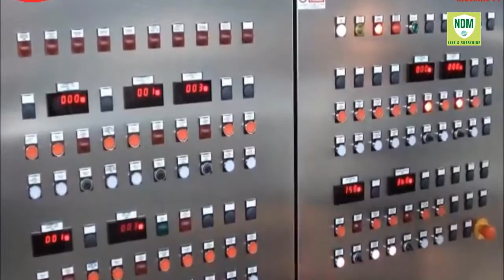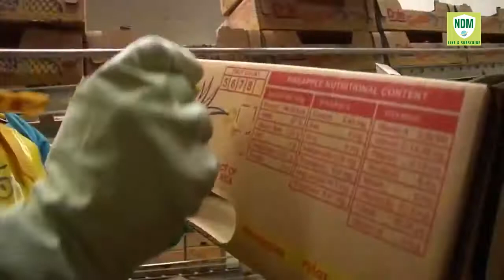Thu hoạch dứa sản xuất nước ép dứa trong ở nước ngoài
Trên những cánh đồng dứa bạt ngàn, người công nhân thu hoạch những trái dứa trưởng thành
Những trái dứa sau đó được vận chuyển về nhà máy, được xứ lý làm sạch trong các bể nước lớn
Chúng được đưa lên dây chuyền nơi mà các công nhân sẽ sắp xếp lại bằng tay
Sau đó cuống được loại bỏ giữ lại phần thân trái dứa
Dứa sau đó sẽ đi vào các trụ ép
Sau khi ép, nước cốt được đưa vào các máy xử lý pha chế thành phẩm, còn bã dứa sẽ được ép thành các vỉ phục vụ cho nông nghiệp hoặc các nhu cầu sử dụng khác.
Nước cốt sẽ được các kỹ sư kiểm tra kỹ lưỡng trước khi đóng chai thành phẩm sản xuất ra thị trường
Vậy những trái dứa không đóng chai sản xuất sẽ đi đâu, chúng cũng sẽ được đưa vào nhà máy.
Ở đây những trái dứa sau khi làm sạch sẽ được các công nhân phân lại và đưa vào các thùng sản phẩm
Các thùng dứa sẽ được kiểm tra kỹ, dán nhãn và xuất tới các thành phố, siêu thị, công ty.